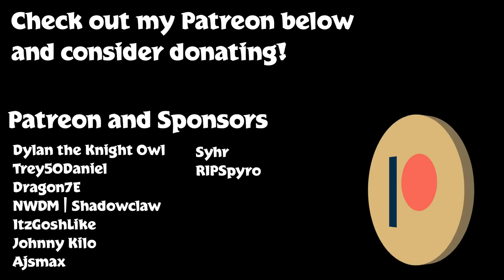5 Critiques for The Spyro Reignited Trilogy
So even though the Spyro Reignited trilogy looks amazing, there are a few critiques that I have for it,